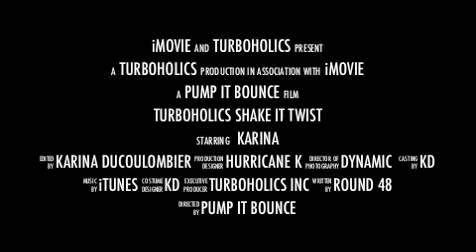Karina Turbo Kick Turboholic Round Twist Shake It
Turbo Kick, Turboholic Karina Ducoulombier, turbo Jam, Chalene Johnson Turbo Fire, pump it, shake it, a little but at a time, day by day, one day at a time. jab cross hook up upper cut twist row, push kick, round house, zig zag knee, speed bag